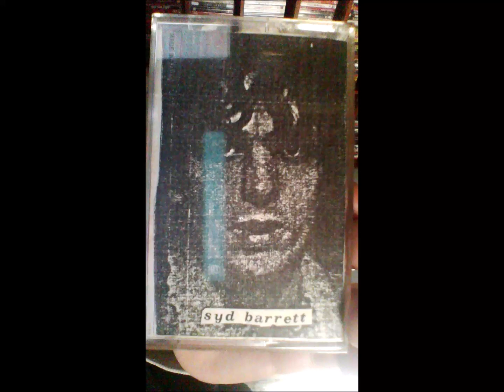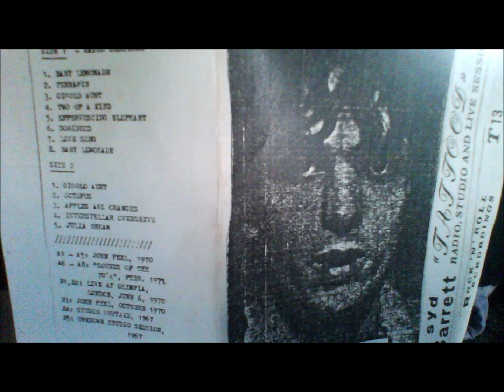2-Syd Barrett-Love song-Sound of the 70s-February-1971-Radio Studio and Live sessions-Bootleg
Syd Barrett-Tattood-Radio Studio and Live sessions-Bootleg Unofficial l release . From my archives and my cassettes .  A Greek Bootleg cassette released back in the early 80s in my country as Tattood ..  His tracks normally taken from the Bootleg Syd Barrett - Tattood album .                                                                                                                                                     Syd Barrett – Tattood
Label: Sky Recording – 27420 TE
Format:
Vinyl, LP, Album, Unofficial Release
Country: Netherlands
Released: 1982
Genre: Rock, Pop
Style: Psychedelic Rock, Art Rock
A1  Baby Lemonade
A2  Terrapin
A3  Gigolo Aunt
A4  Two Of A Kind
A5  Effervescing Elephant- A1 - A5: John Peel, May 1970.
A6  Dominoes
A7  Love Song
A8  Baby Lemonade- A6 - A8: "Sounds of the seventies", February 1971.
B1  Gigolo Aunt
B2  Octopus- B1 - B2: Live at Olympia, London, June 6, 1970.
B3  Apples And Oranges- B3: John Peel, October 1970. W/Floyd.
B4  Interstellar Overdrive- B4: Studio outtake, 1967. W/Floyd
B5  Julia Dream- B5: Unknown studio session, 1967. W/Floyd.
Bass – David Gilmour (tracks: A1, A2, A3, A4, A5, B1, B2), Jack Monk* (tracks: A6, A7, A8)
Drums – Jerry Shirley (tracks: A1, A2, A3, A4, A5, B1, B2)
Guitar, Vocals – Syd Barrett (tracks: All)
Organ – Rick Wright* (tracks: A1, A2, A3, A4, A5)
Label:
Sky Recording Co. Inc.
366 Hollywood BLRD.
Hollywood, California 80019

In Germany distr. by:
Pergola-Vertrieb
printed in Western Germany / entraldruck

STEMRA Stereo 27420 TE

"This was made by fans. Those who can do it. EMI, - please let us hear from the faults"

A1 - A5: John Peel, May 1970.
A6 - A8: "Sounds of the seventies", February 1971.
B1 - B2: Live at Olympia, London, June 6, 1970.
B3: John Peel, October 1970. W/Floyd.
B4: Studio outtake, 1967. W/Floyd.
B5: Unknown studio session, 1967. W/Floyd.                             edgarascencio Oct 10, 2020
In the strictest sense of reviewing this should get a lower score due to Interstellar Overdrive & Julia Dream not even being performances by The Pink Floyd but rather home-made covers by someone or other from the time... however I'm a big fan of Syd and to me the rest of the songs are a must-have. I already owned He Whom Laughs First, which has the Peel sessions plus the complete Olympia concert (this one is missing Terrapin and Effervescing Elephant, which are the first and third song performed respectively from that concert), but unfortunately the recording sounds sped up if played at 33 rpm, not too much but it's noticeable (took times and did the math, should be played at 30 rpm for some strange reason)... so in contrast this is the proper record to own for the radio sessions... Oh and the Olympia concert tracks on this sound really nice. As for the song covers at the end of the record, Interstellar Overdrive is bearable to listen to and does resemble the song to a certain extent, whereas Julia Dream doesn't sound a f*cking thing like the original track.